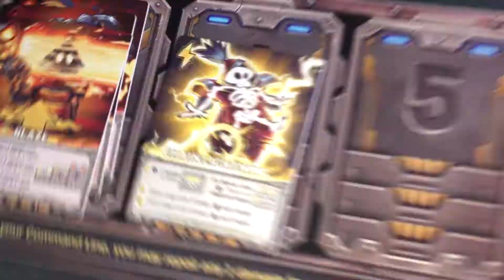Mechs versus Minions Board Game Overview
A quick overview produced for the board game set in the League of Legends universe. Shooting, logo animation, motion graphics.